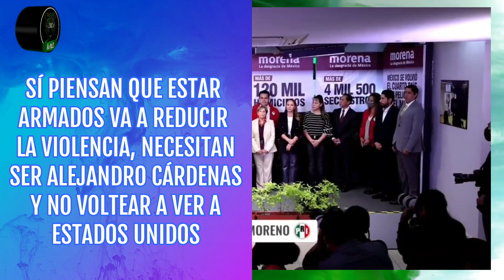Se necesita estar muy desesperado, como Alito Moreno, para proponer semejante insensatez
Alejandro Moreno Cárdenas, alias "Alito Moreno", propone que se distribuyan fuscas en todo el país. Se necesita estar muy desesperado para hacer semejante propuesta en un país como el nuestro.